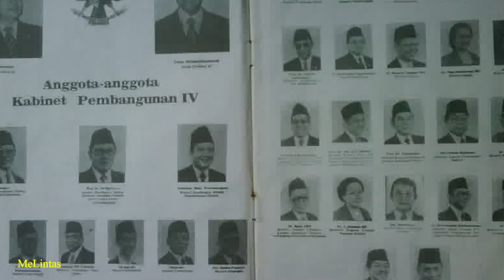Tebak Nama Menteri Era 80-an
Menteri Kabinet Pembangunan IV
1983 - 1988